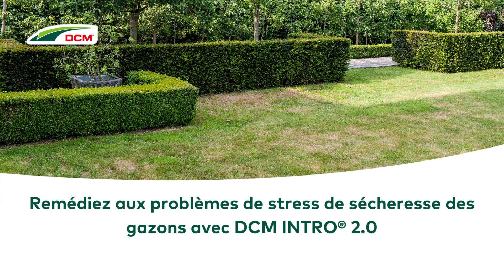Remédiez aux problèmes de stress de sécheresse des gazons avec DCM INTRO® 2.0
DCM INTRO® 2.0, un agent mouillant innovant, a été spécialement conçu pour prévenir et remédier de manière organique et durable au stress de sécheresse sur les terrains de sport engazonnés, les parcours de golf et les gazons.
Le succès du DCM INTRO® 2.0 réside dans la composition unique du produit, consistant en une partie hydrophobe (qui repousse l’eau) et une partie hydrophile (qui attire l’eau). En couvrant les particules du sol imperméables d’une couche hydrophile ultrafine, DCM INTRO® 2.0 permet de rompre efficacement le caractère hydrophobe du sol.

À propos de DCM
De Ceuster Meststoffen (DCM) dispose d’une expérience de plus de 45 ans dans le développement, la production et la vente d’engrais organiques et écologiques. Au fil des années, son assortiment de produits s’est élargi pour inclure les meilleurs terreaux, amendements du sol, produits de paillage, semences de gazon ainsi que des solutions d’origine naturelle pour prévenir et/ou traiter les maladies des plantes.